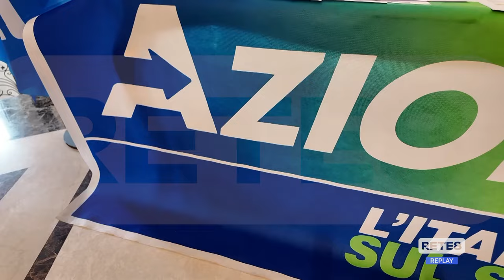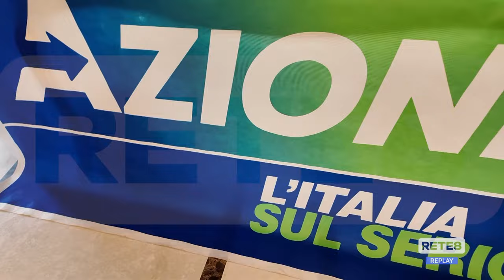Teramo - Calenda apre la prima festa di Azione